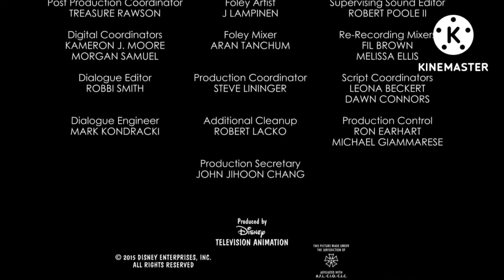Mickey Mouse End Credits (Version 8th)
AHORA FROM DESPICABLE ME 1,2,3.